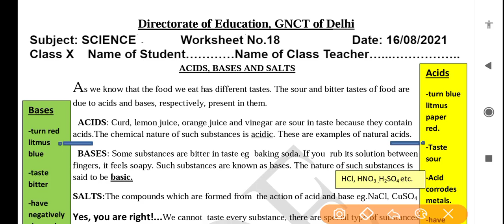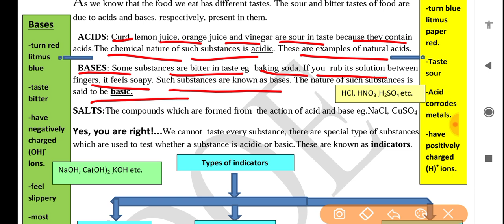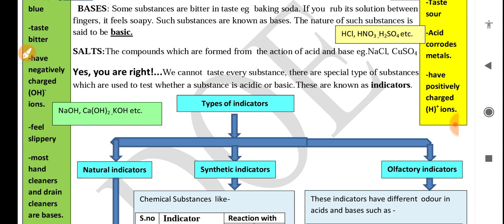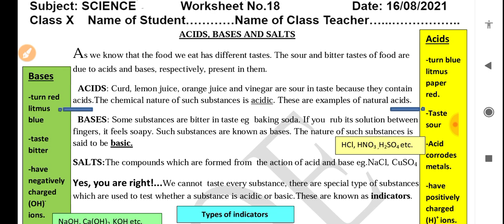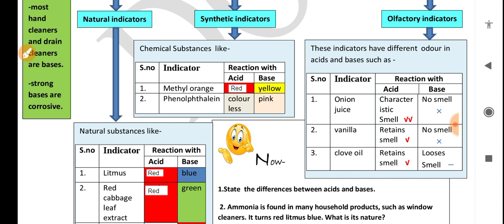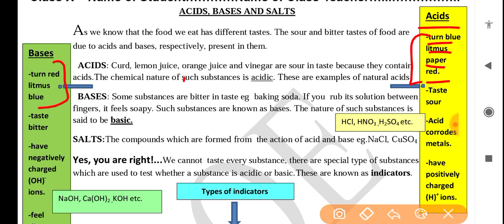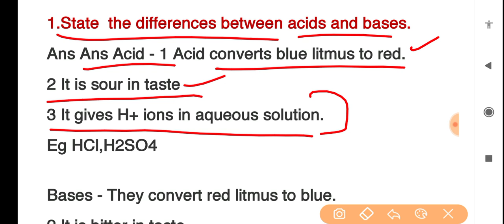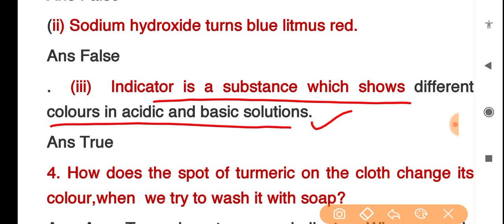Science worksheet 18 class-10 (16/8/21)English medium/worksheet 18 science class10/class10 science